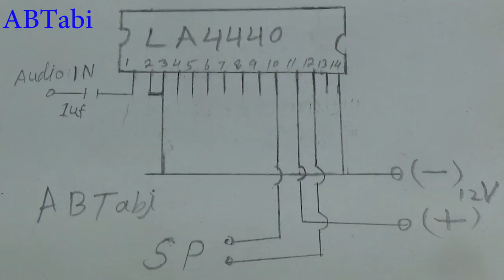How to make LA 4440 super simple amplifier,powerful diy amplifier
Today i will show you how to make super simple and easy diy audio amplifier use la 4440 ic,simple and easy amplifier make at home.Easy electronics projects.